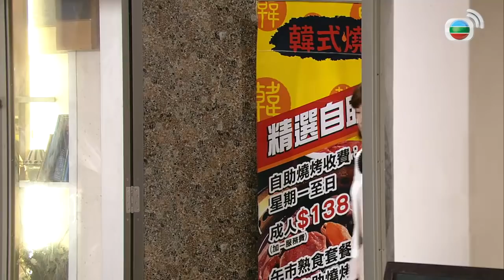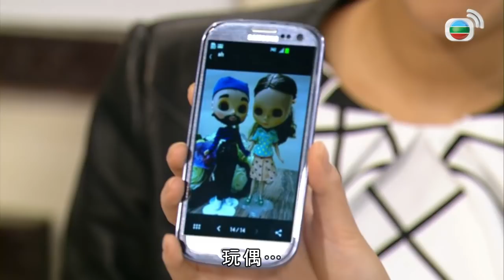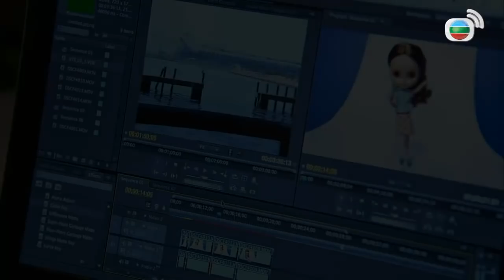馬力全開 | 愛回家 #391 | 馬氏一家 | 粵語中字 | TVB 2012